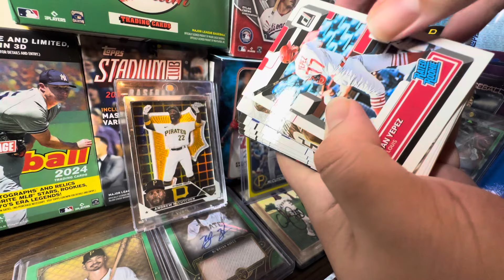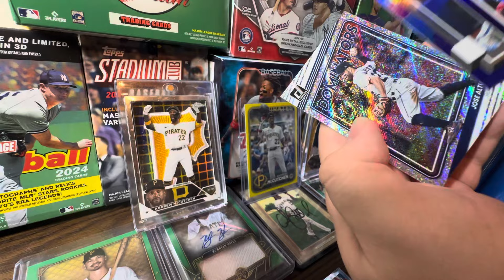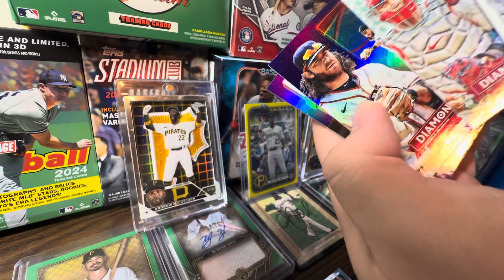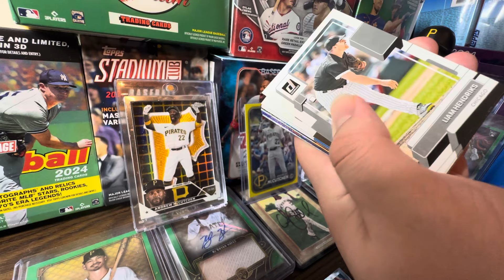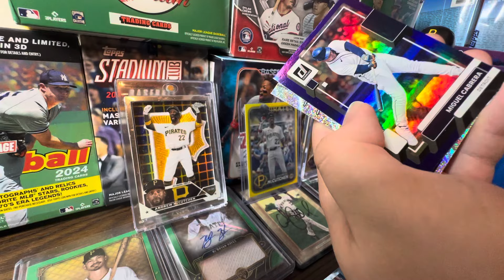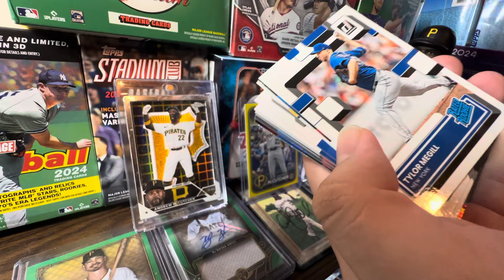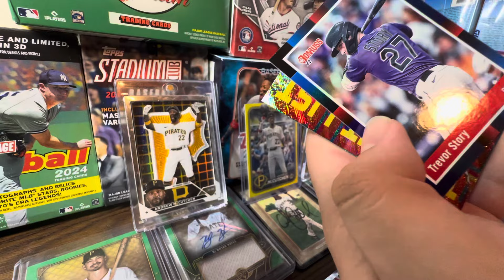2024 TOPPS FINEST IS MAKING COLLECTORS UPSET! THIS IS HILARIOUS…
🤩 2024 TOPPS FINEST 🤩

Hello and welcome to the channel! In today’s video we will be discussing why collectors are very upset about 2024 Topps Finest. With 2024 Topps Finest out now, collectors are complaining about the price, including myself. Many collectors who bought the product in years past are not buying it any longer.

2024 Topps Chrome is out NOW!

Title: 2024 TOPPS FINEST IS MAKING COLLECTORS UPSET! THIS IS HILARIOUS…